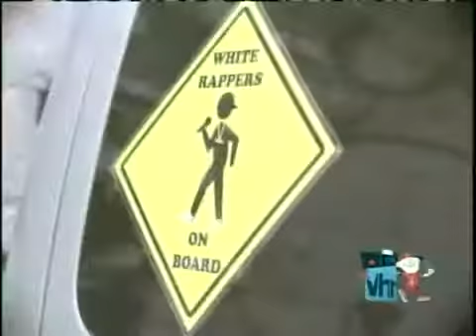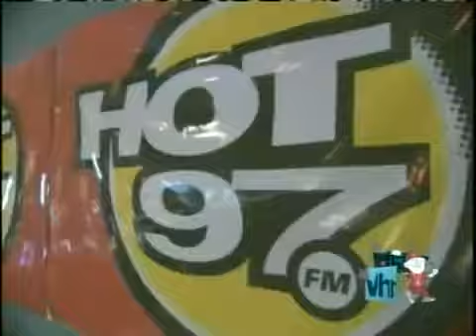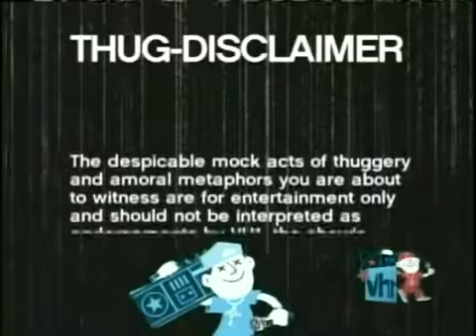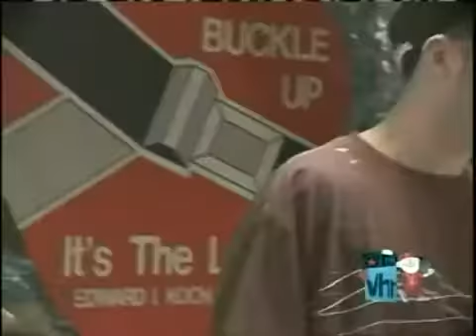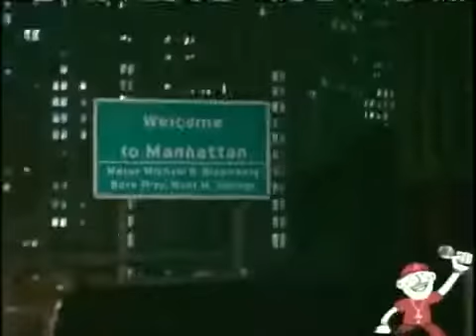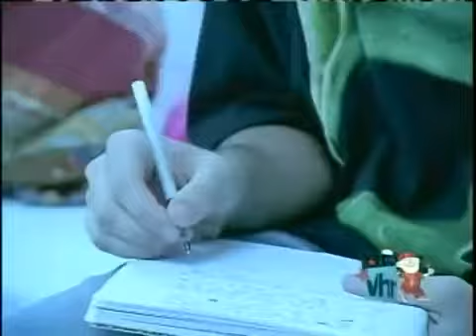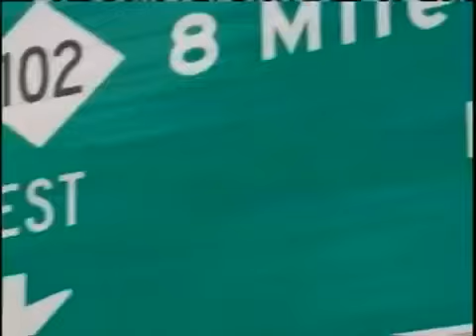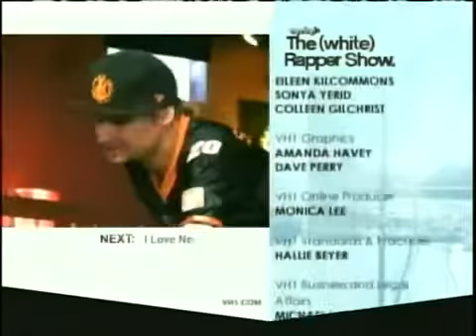the white rapper show e6